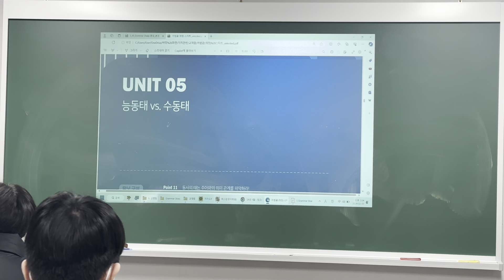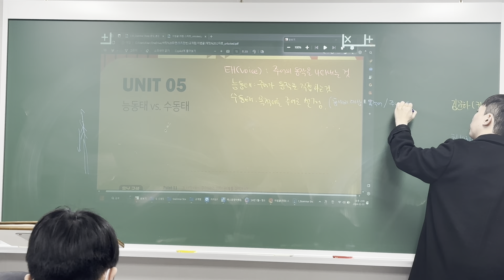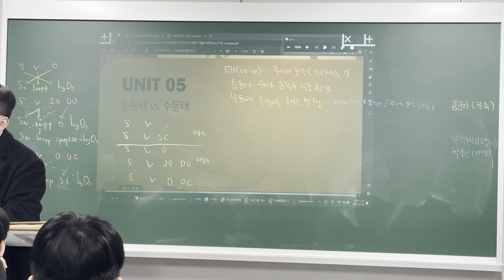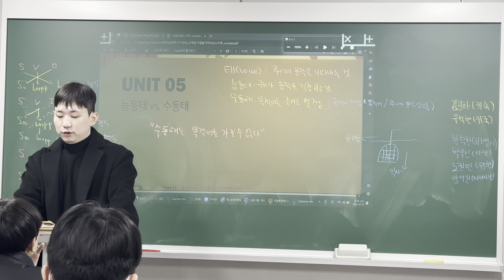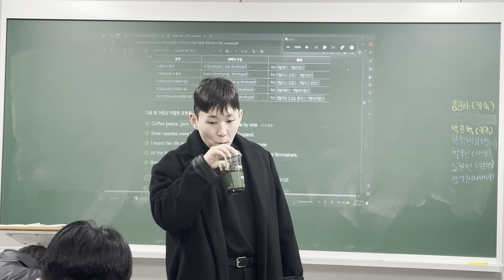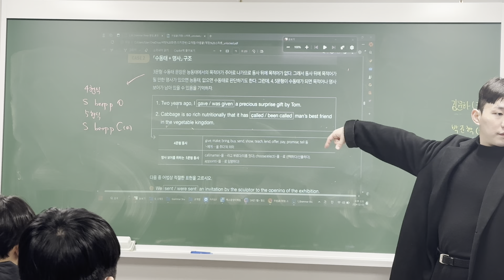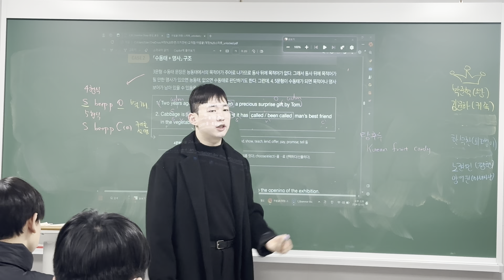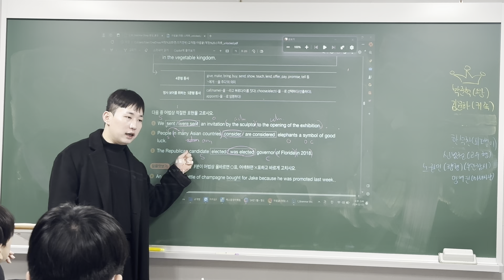240203 의치한T Grammar (범철T 1/2)